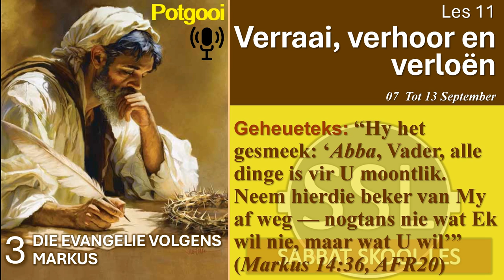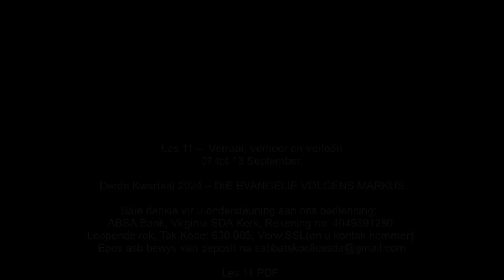Donderdag 12 Sept. - Wie is Jy?.